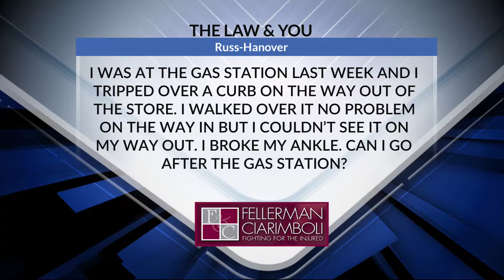I Tripped Over a Curb at a Gas Station. Can I Sue the Business? | Law & You | Fellerman & Ciarimboli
While walking out of a gas station, a viewer tripped over the curb that he couldn't see. He broke his ankle. Can he sue the gas station for the trip and fall? Attorneys Greg Fellerman and Harry McGrath Jr. have the answer.